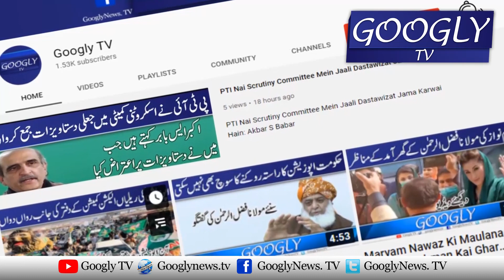Khanay Kai Elawa Cheeni Aur Kin Kamon Mein Darkar Ho Sakti Hai? | Googly Tv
Khanay Kai Elawa Cheeni Aur Kin Kamon Mein Darkar Ho Sakti Hai?